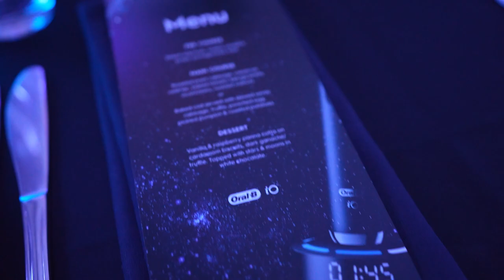KÖPER ÄNTLIGEN EN RADIOSTYRD DRIFTBIL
FÖRSTA GÅNGEN VI TESTAR & KÖPER RADIOSTYRD DRIFTBIL! !

I betalt samarbete med Oral B går vi också på event!
MAURICE10 gäller på Elgiganten till den 26/10 - Klicka här för att komma dit!